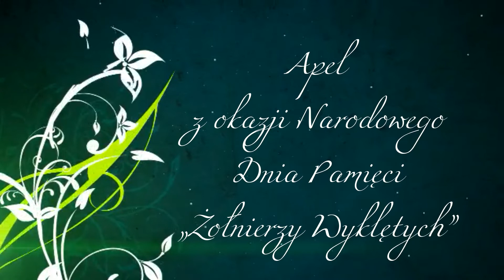Dzień Pamięci "Żołnierzy Wyklętych" cz.1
Żołnierze Wyklęci cz.2